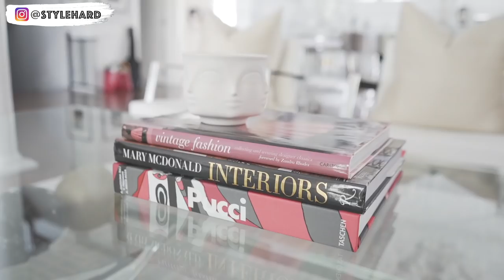HOW I STYLE A ROOM